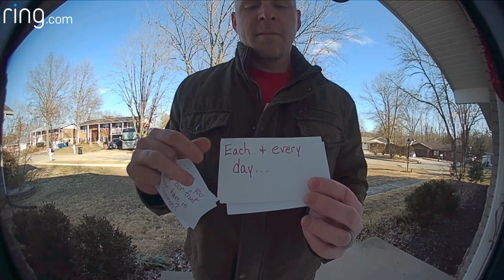Man Finds a Creative Way To Surprise His Wife On Valentine's Day Via Their Video Doorbell | RingTV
Nick and his wife are high school sweethearts and have been married for 20 years. Even though they don't have any ValentinesDay traditions, he found a way to surprise her via their Ring Video Doorbell 2.